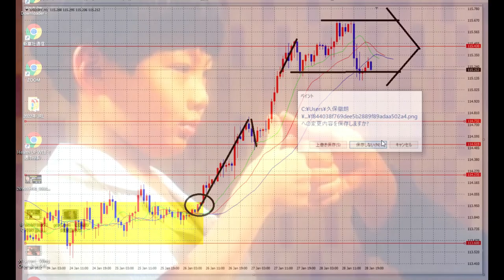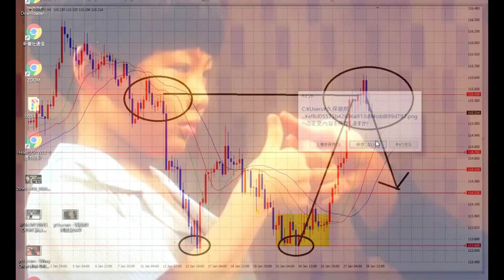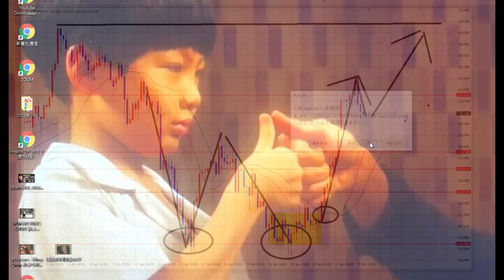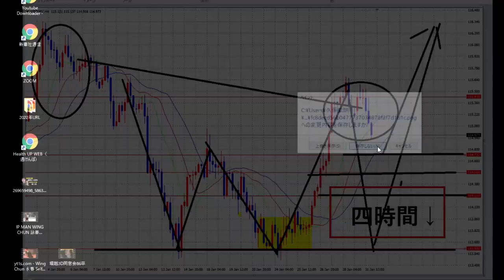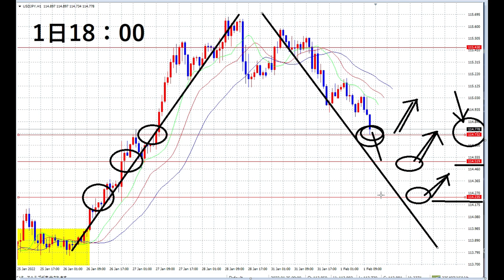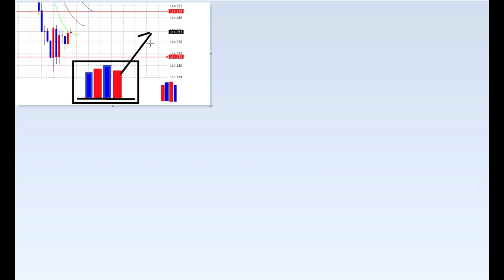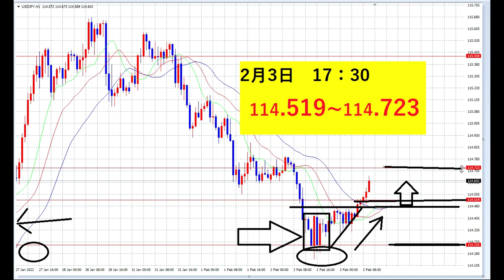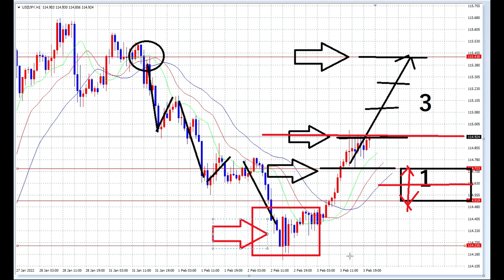【FX】一気見！５週目「ダブルボトム攻略」